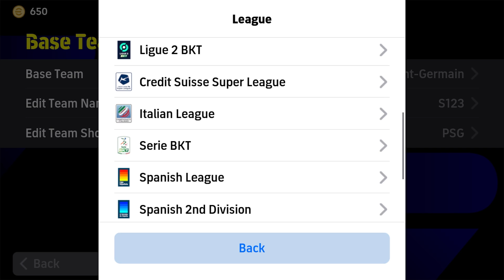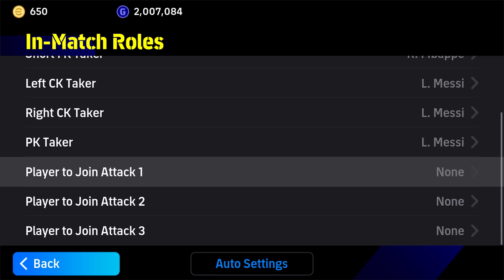NEW SQUAD!! 😱😱 BEST ATTACKING TEAM!! EFOOTBALL 2024 MOBILE